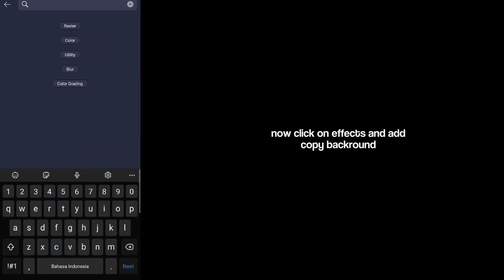Vhs cc | alight motion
song : LIL KAINE - NO ESCAPE
Free,no creds